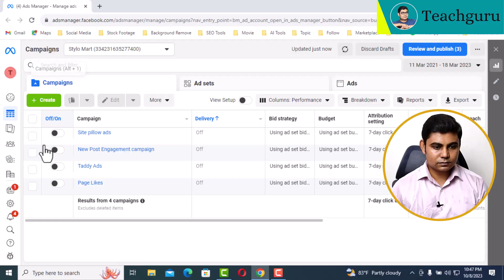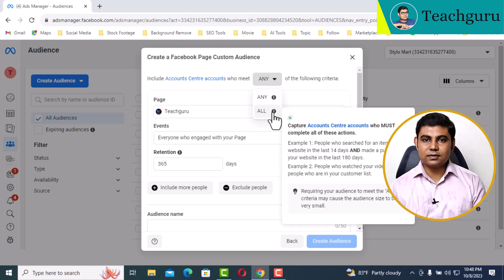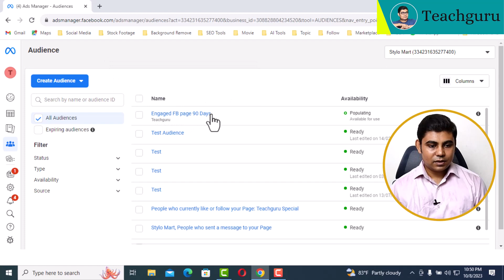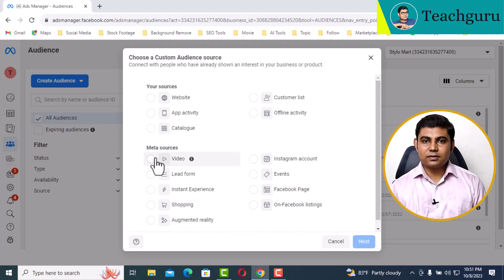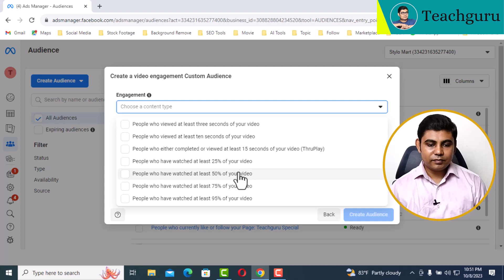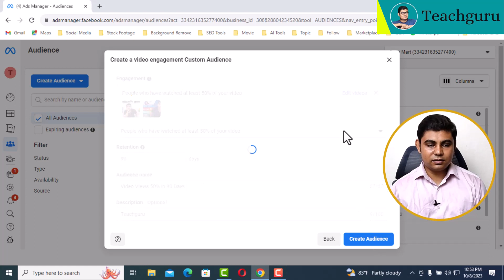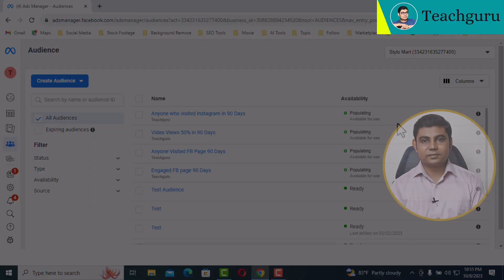How to Create Facebook Custom Audience to improve your campaign performance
In this video, you'll learn how to create Facebook Custom Audiences, which are audiences that you can target with your ads based on your existing customer data or website traffic. Custom Audiences are a powerful way to reach people who are already interested in what you have to offer, and they can help you to improve your campaign results. Your Custom Audience will now be available to target with your ads. To do this, simply create a new ad campaign and select your Custom Audience from the targeting options.